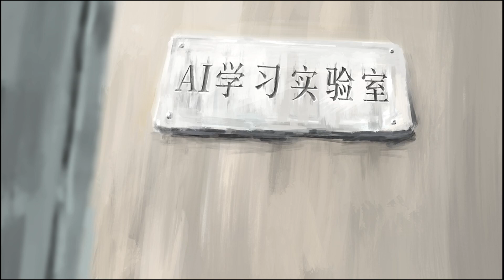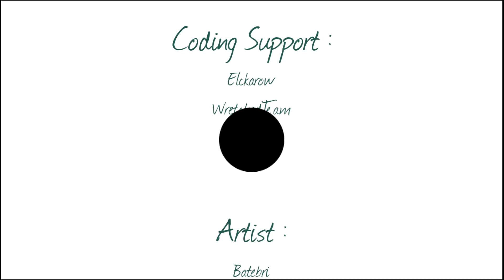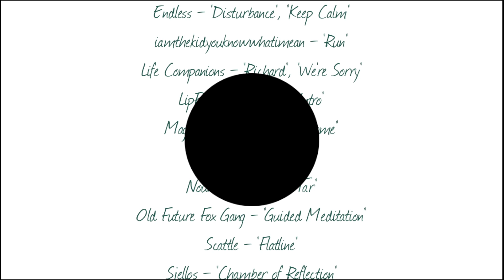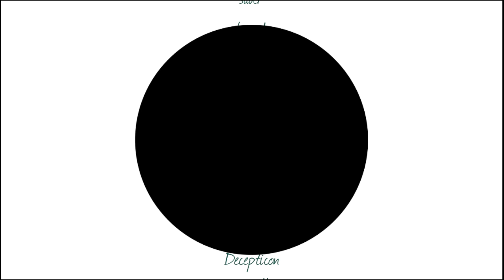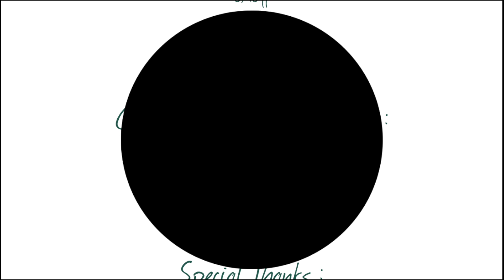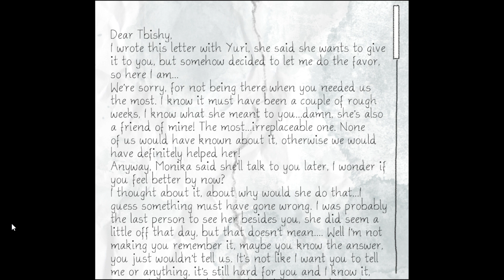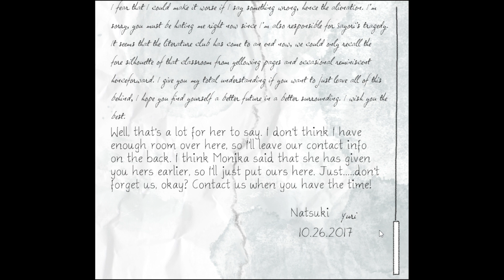[FINALE] I Don't Sayori's Visit To Monika Will End Well (DDLC Afterimage MOD) Part 3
This DDLC MOD is Doki Doki Afterimage a DDLC MODS with Monika, Sayori, Natsuki, and Yuri in Doki Doki Literature Club Mods scene.  synopsis: Afterimage is a mod that focuses on discovering feelings and experiences. It tells a story that happened four years after the festival, MC unexpectedly meets his neighbor again, they chat, laugh, pick up the pieces and enjoy the beauty of life.